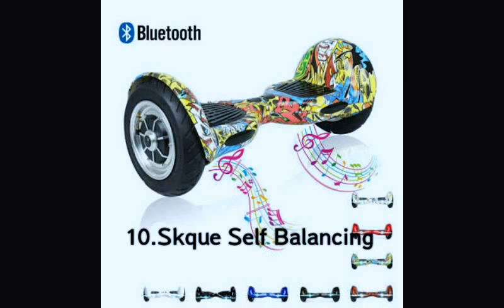Best Types Hoverboard 2016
Song unity - fatrat